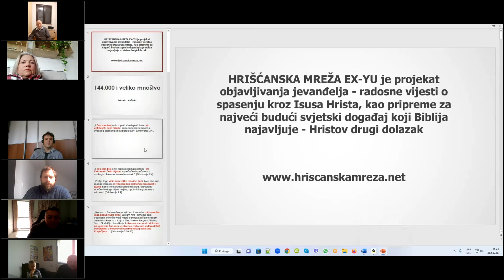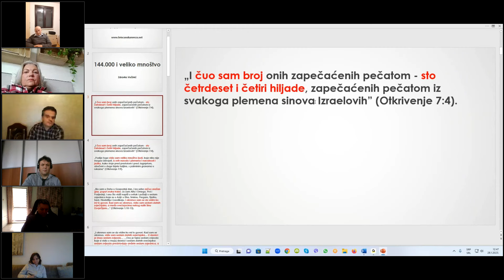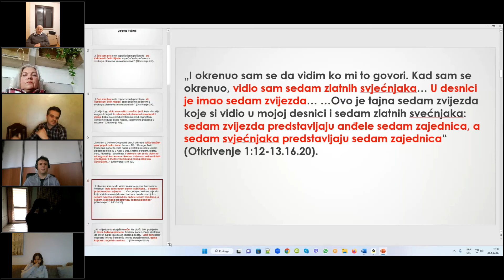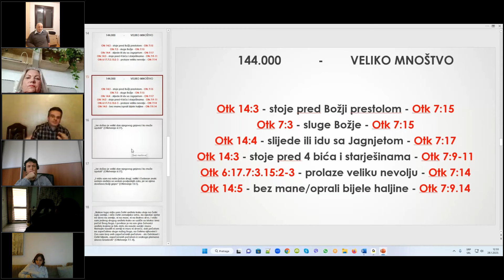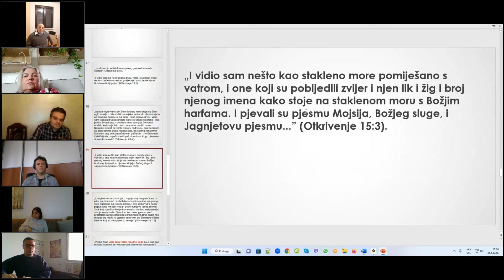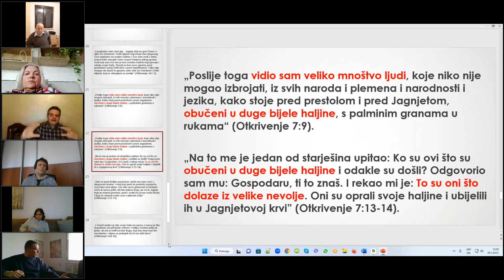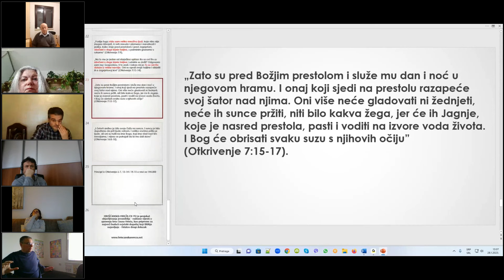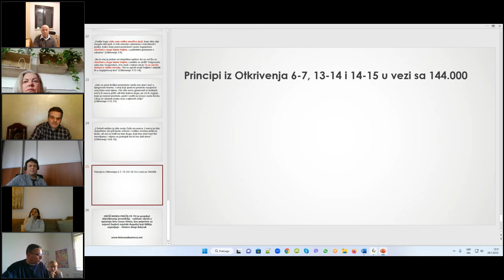144.000 i veliko mnoštvo, Zdravko Vučinić